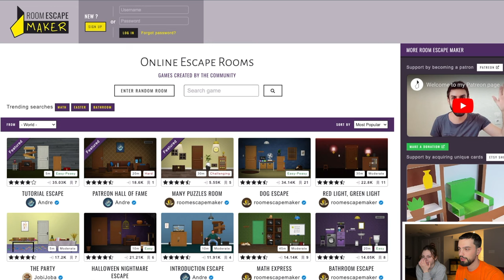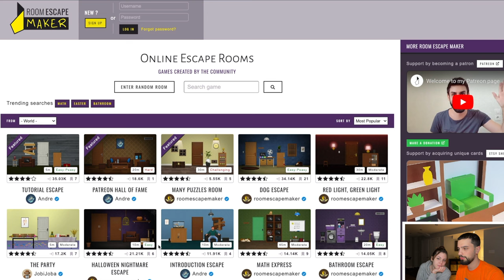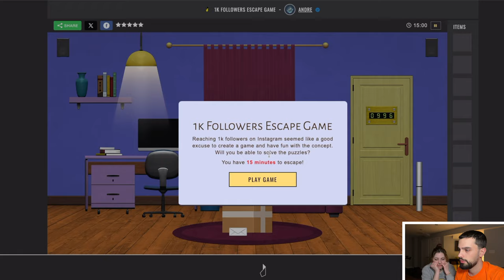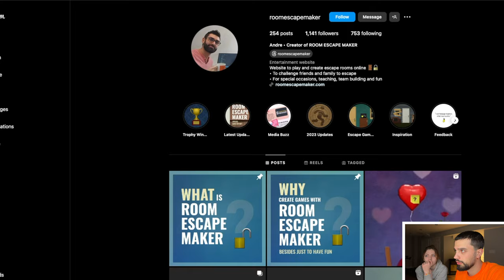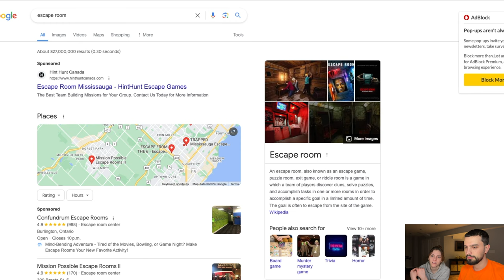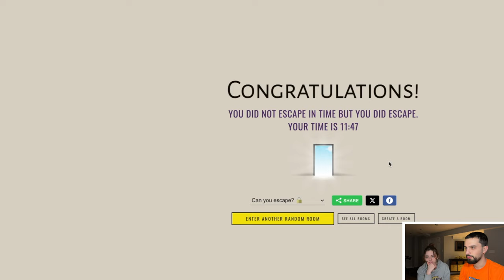An expedition into virtual escape rooms (ft. my twin sister)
Can two twins put their differences aside and work together to conquer escape rooms virtually? (probably not)
1:13 - An "easy" escape room
10:00 - A "medium" escape room
18:30 - A "hard" escape room